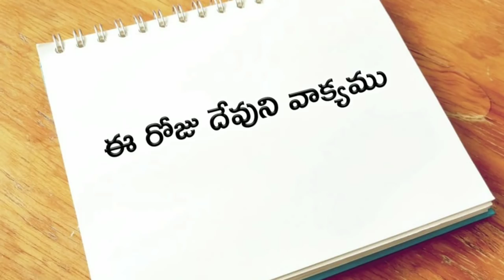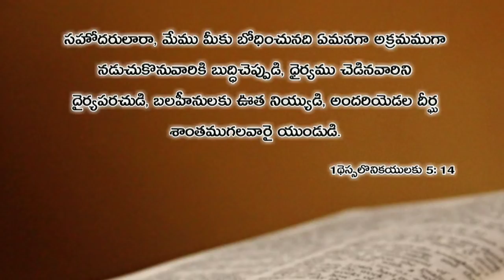ఈ రోజు దేవుని వాక్యము 05.03.2019 | Today god's word